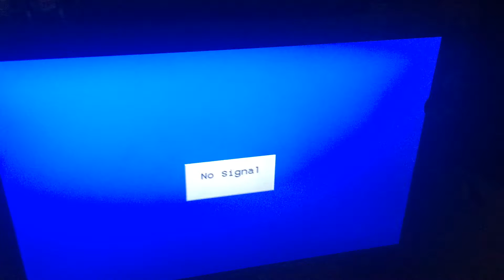Sony PSone startup fanfare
Nostalgia :3